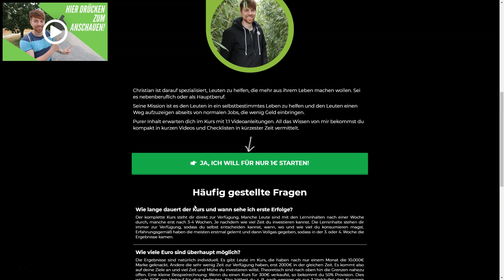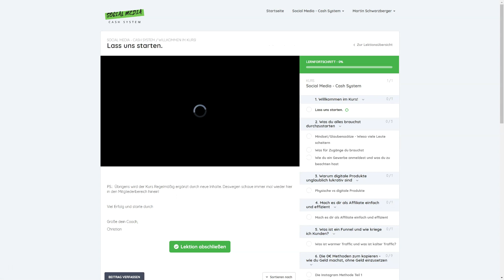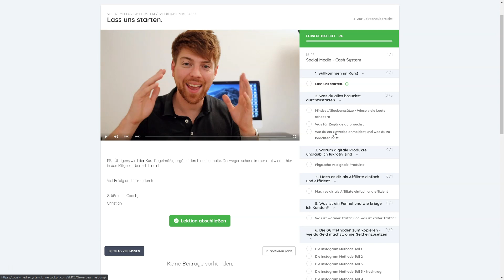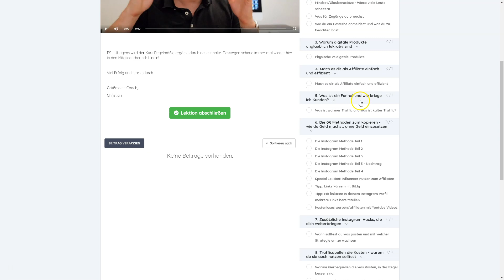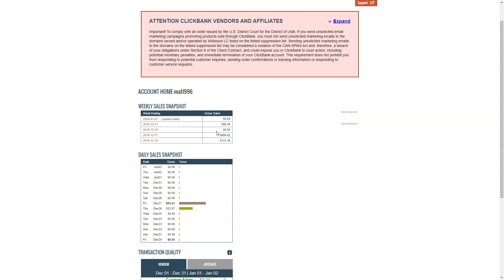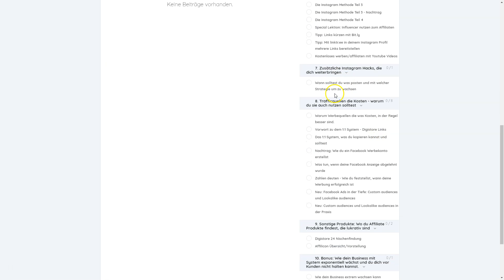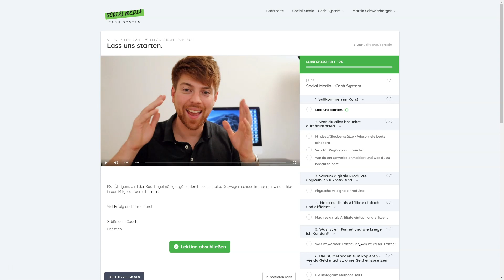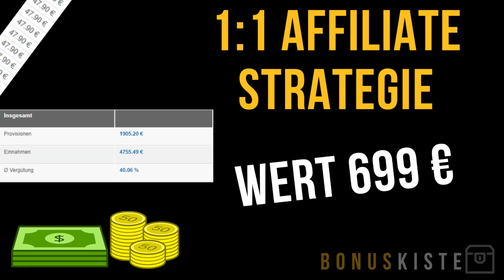Social Media Cash System Erfahrungen von Christian Tucholski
Social Media Cash System Erfahrungen

Heute sehen wir uns das Social Media Cash System von Christian Tucholski gemeinsam an.

Ich gebe dir einen Einblick und zeige dir welche Strategien ich nutze und ob das Social Media Cash System hält was Christian Tucholski verspricht.